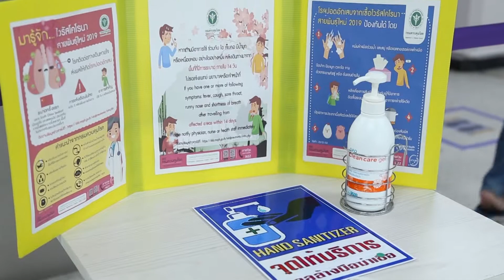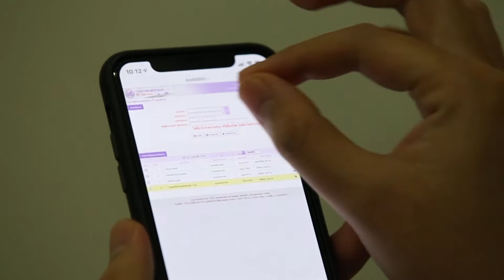สารคดี 1 นาที กับ กปถ. ตอนที่ 152 กรมการขนส่งทางบกให้บริการ แบบ New Normal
กรมการขนส่งทางบกปรับรูปแบบการให้บริการที่สำนักงานขนส่งทุกแห่ง โดยดำเนินการแบบ New Normal ตามมาตรการด้านสาธารณะสุขอย่างเคร่งครัด พร้อมขอความร่วมมือประชาชนสวมหน้ากากอนามัยหรือหน้ากากผ้าในการติดต่อราชการและปฏิบัติตามคำแนะนำของเจ้าหน้าที่เพื่อลดความเสี่ยงติดต่อการแพร่กระจายของเชื้อโรค เช่น จองคิวเข้าใช้บริการล่วงหน้าผ่านแอพพลิเคชั่น DLT Smart Queue เพื่อการบริหารจัดการจำนวนผู้ใช้บริการภายในสำนักงาน ตั้งจุดคัดกรอง ตรวจวัดอุณหภูมิประชาชนก่อนเข้าอาคารสำนักงาน เว้นระยะห่างของที่นั่งพักคอยของประชาชน กำหนดระยะห่างของตำแหน่งการยืนคอยรับบริการ ติดตั้ง Table Shieldกั้นระหว่างผู้มาติดต่อกับเจ้าหน้าที่ และให้บริการรับชำระภาษีรถผ่านช่องทางออนไลน์ เพื่อลดการสัมผัสโดยไม่ต้องเดินทางมาที่สำนักงานขนส่ง